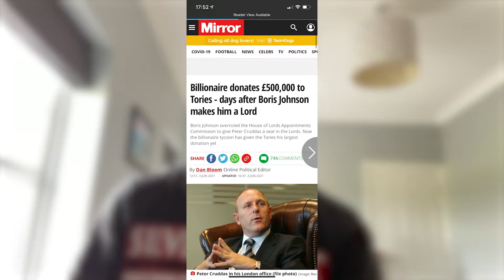Billionaire Is Made A Lord And Gives £500k To Tories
Billionaire businessman Peter Cruddas gave £500k to the Conservative party after being made a lord by Boris Johnson. This is his largest donation to the tories yet and in this video Riley talks through the latest in a plethora of government corruption scandals in the pandemic.

If you enjoyed this you enjoyed this video and want to support the show give it a like and don't forget to subscribe to the channel so you never miss a video.

Credit to our editor @MrUmairKhalil